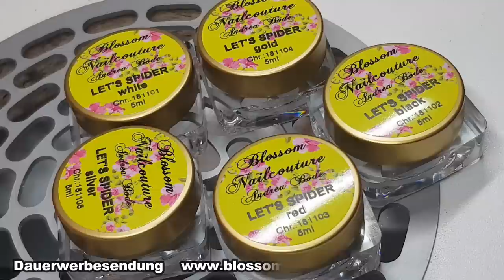Blossom Nailcouture Let´s Spider Spidergel Verarbeitung ohne Schnitt bei Anwendung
Verwendet wurden: Let´s Spider black, red, gold, white & silver, Spot Swirl Dotting Tool Türkis, Strasssteine und unsere Ball Pearls